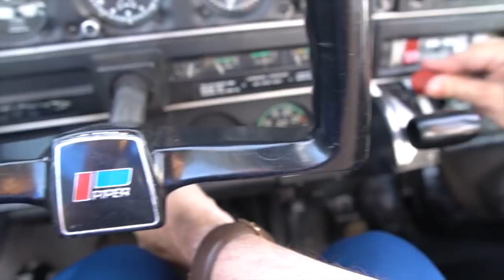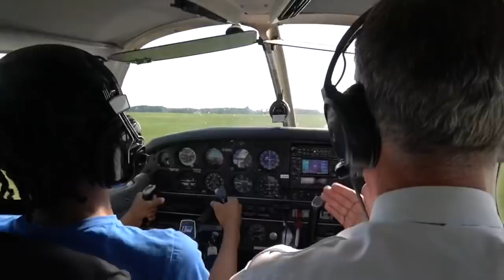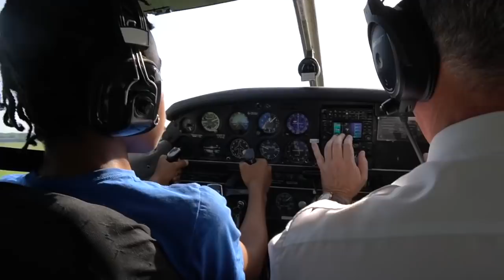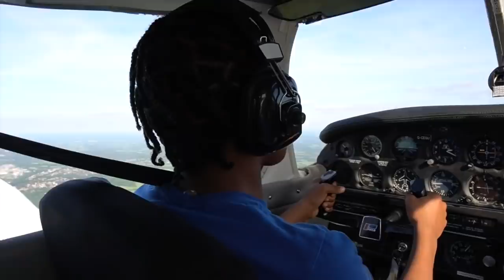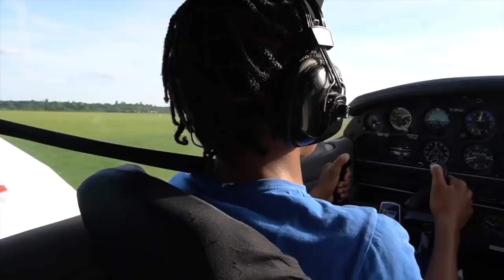SURPRISING MY BROTHER!! *I MADE HIS DREAM COME TRUE ✈️*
You Know The Way, We Don’t Play, It’s Your Boi MKFRAY 🗣